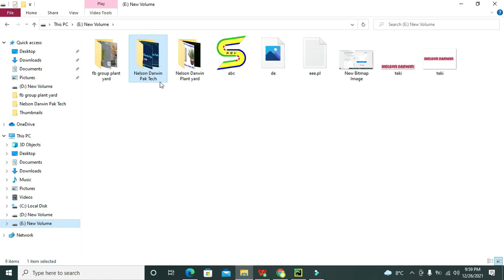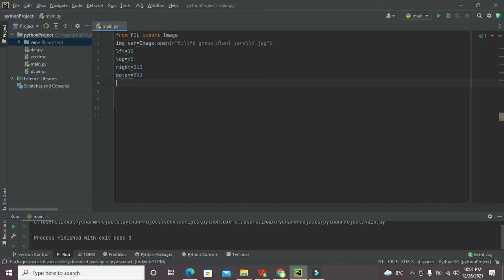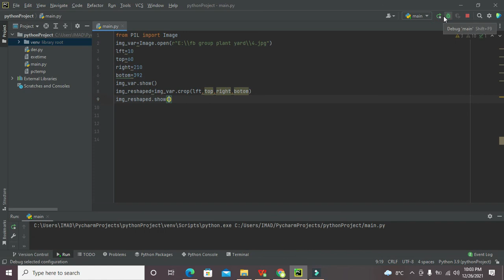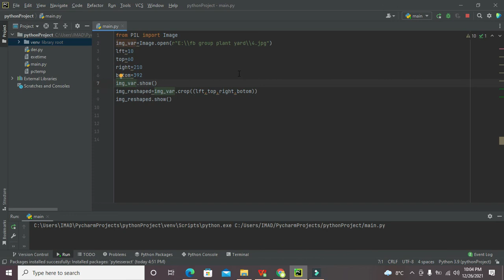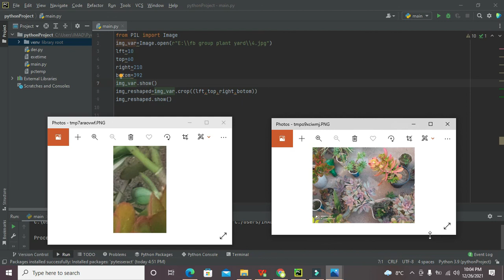how to crop an image in python | how to crop an image in pycharm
1. how to crop an image in python.
2. how to chop an image in pycharm/python.
3. Tutorial on how to cut the top, bottom and sides of the image in python.